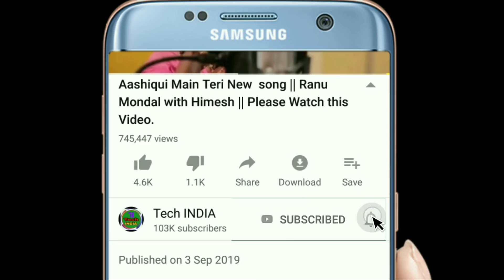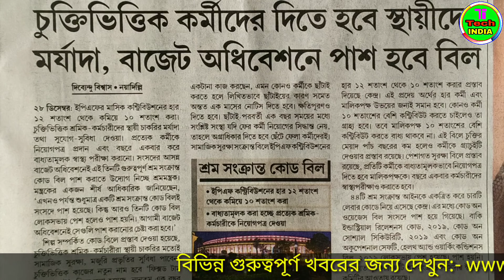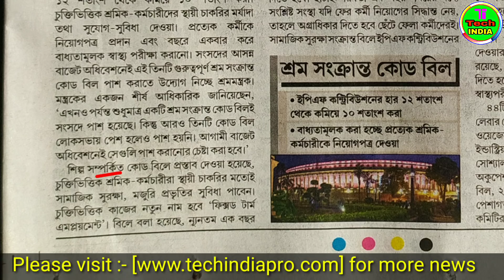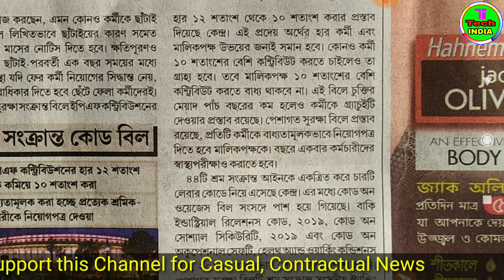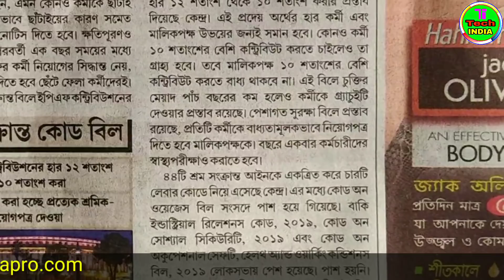চুক্তি ভিত্তিক কর্মীরা পাবেন নিয়োগপত্র | স্থায়ীকরণ, বেতন বৃদ্ধি | New Code Bill 2020 | এখুনি দেখুন.